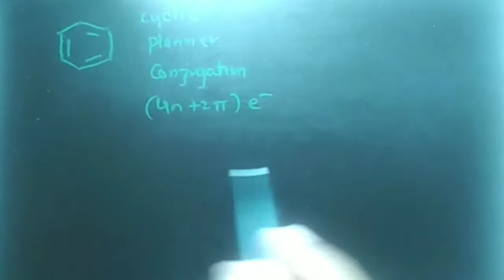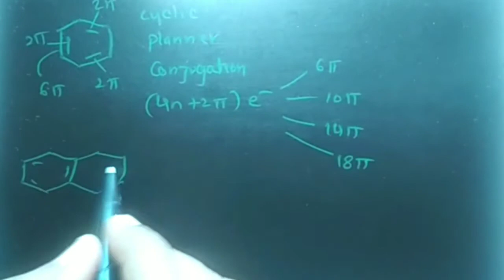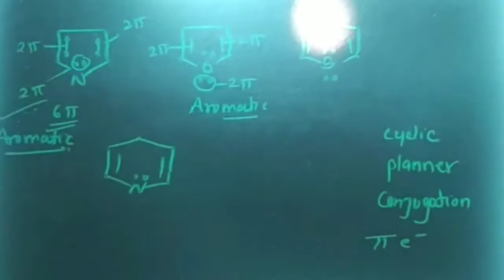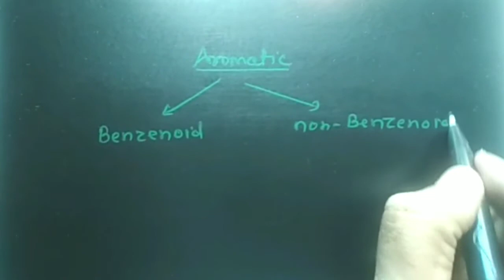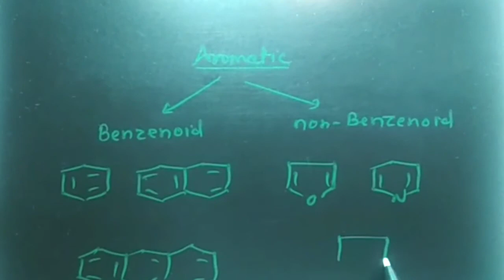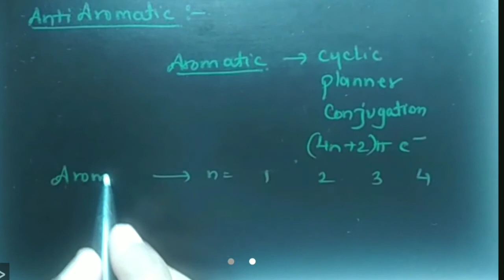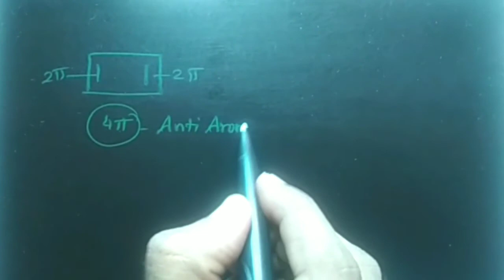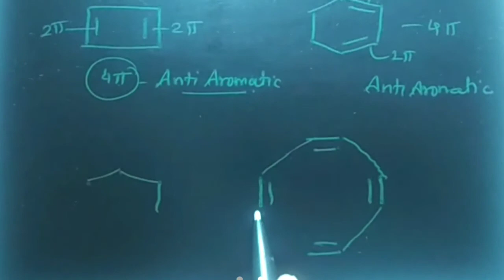Aromaticity & Huckel's Rule Part-ll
Aromatic / Anti-Aromatic /Non -Aromatic /  Benzenoid / Non - Benzenoid compounds Explained